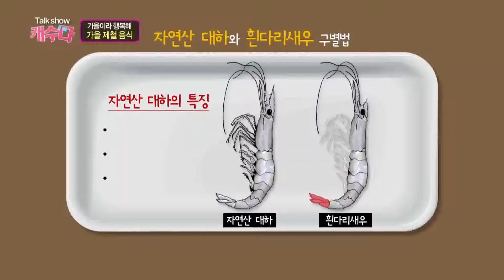대하, 속지말고 알고 먹자 / YTN 웨더